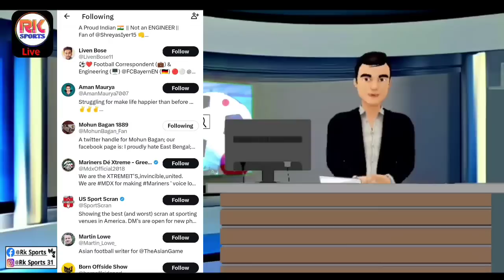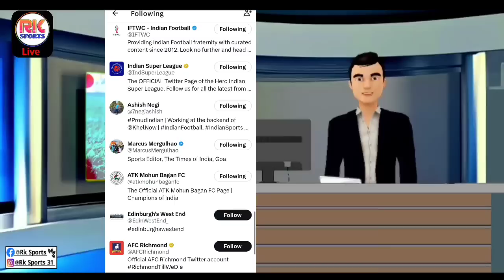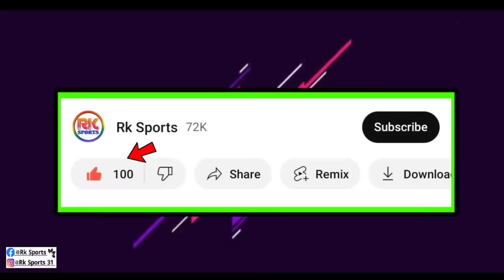Jason Cummings এর আসা নিয়ে বড় খবর দিলো তার বাবা 🔊 নতুন বছরের Jersey কেমন হবে 📌